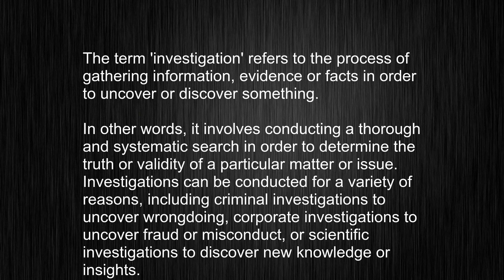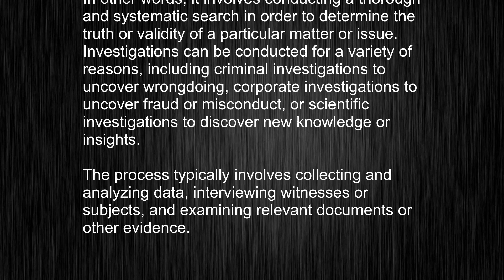Enhance Your Vocabulary! Learn How to Use "investigation" in English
This video tells you what "investigation" means, how to pronounce it, provides a pronunciation guide and an accurate definition.
   00:00 Pronunciation
   00:24 Meaning

   - What is the meaning of investigation
   - How to say investigation
   - What is the definition of investigation
   - How to pronounce investigation

   Visit our free audio/video dictionary tutorial to learn how to correctly pronounce words/names and to learn their meanings, definitions, just like investigation definition and meaning in Merriam-Webster, investigation definition and meaning in Collins English Dictionary, investigation definition and meaning in The Oxford English Dictionary, investigation definition and meaning in Longman Dictionary of Contemporary English, investigation definition and meaning in Cambridge Advanced Learner's Dictionary, and more.